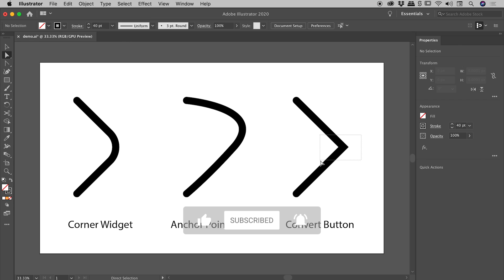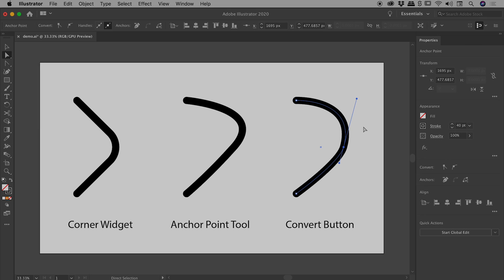How to Smooth Corners in Illustrator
Learn 3 quick methods to convert a sharp corner into a smooth corner in Illustrator. Details below...

0:00 - Corner Widget
When a path or individual anchor points are selected and sharp corners are included, those corners will show a blue dot surrounded by a ring just inside the corner. When that Corner Widget is dragged it will round out the corner. This is a non-destructive process that can be easily adjusted after the fact.

0:40 - Anchor Point Tool
This tool can be found under the Pen tool within the Tools panel (keyboard shortcut: Shift+C). It is used to convert anchor points between sharp and smooth corners. To convert a sharp corner, click, drag and release on the anchor point to drag out handles. To convert a smooth corner, simply click and release to remove the handles. The handles on smooth corners can be adjusted at any time using the Direct Selection Tool.

1:35 - Convert Button
When an individual anchor point is selected, the Properties panel will display a Convert section that contains two buttons. The first button will convert to a sharp corner while the second button will convert to a smooth corner.